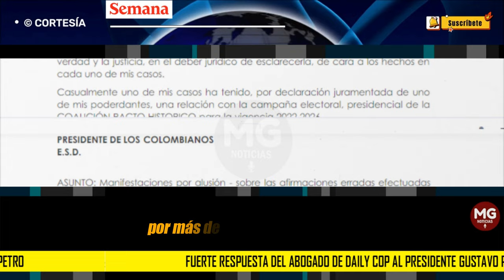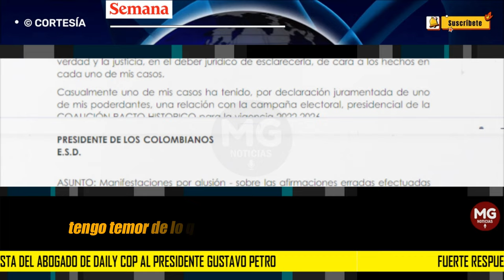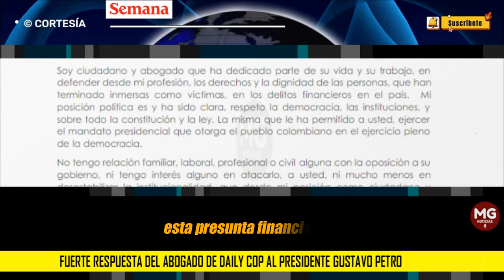🔴 FUERTE RESPUESTA DEL ABOGADO DE DAILY COP AL PRESIDENTE PETRO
“No es un testigo inventado”: fuerte respuesta del abogado de Daily Cop al presidente Gustavo Petro
El jefe de Estado negó que la firma de criptomonedas hubiera participado en su campaña a la Presidencia en el 2022.
SEMANA